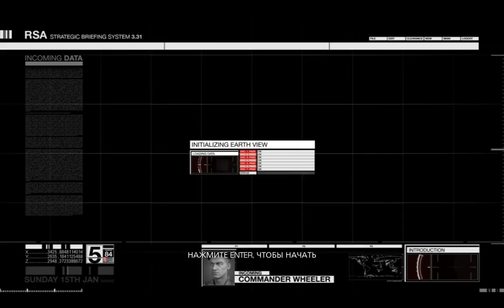Sniper Ghost Warrior - 2 прохождение Часть-17.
НЕ ЗАБЫВАЙТЕ СТАВИТЬ ПАЛЕЦ ВВЕРХ.